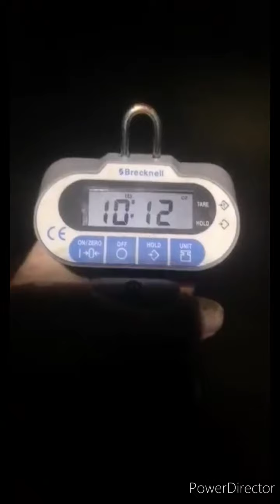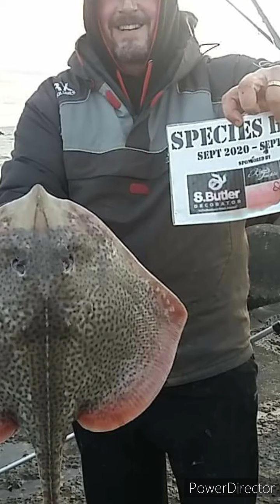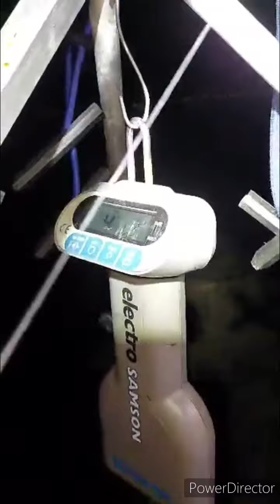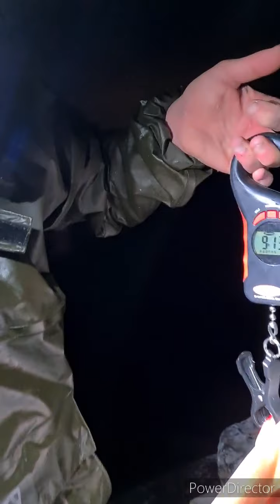Rubber hook danglers report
Report no. 4